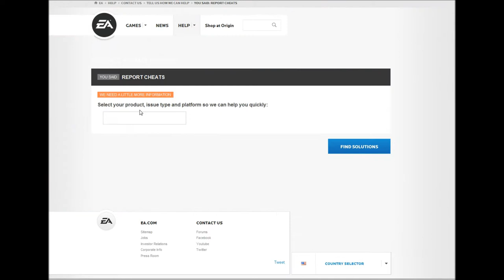How to report cheaters - NOT!!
Apparently this is how to report cheats - as usual it takes you no where useful.